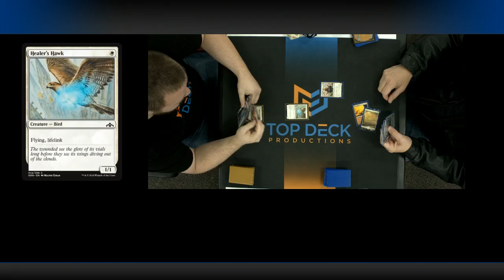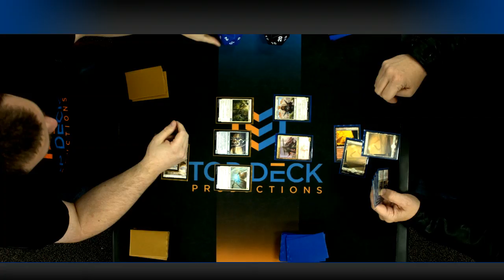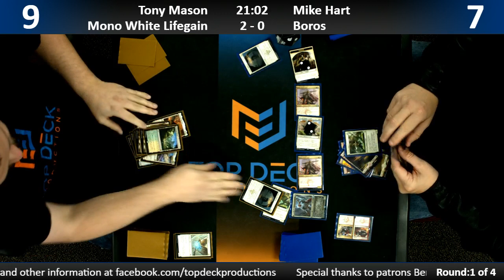Standard w/ Commentary 12/5/18: Tony Mason (White Lifegain) vs. Mike Hart (Boros)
1065 Reading Rd, Mason, OH 45040